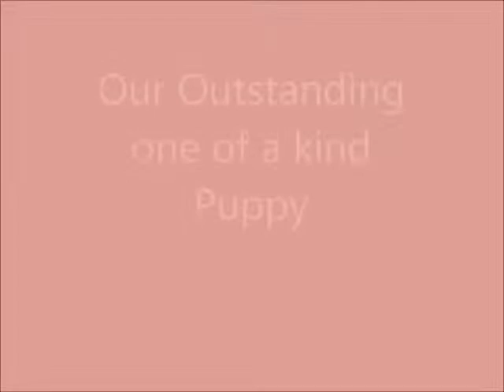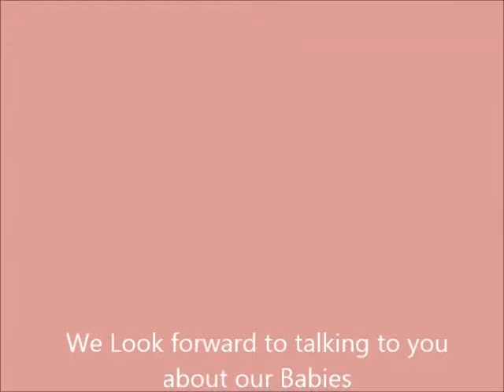Lucy Teddy Bear Shichon FuzzyWuzzy Pups adopted by Jessica in CT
Meet Lucy, she is adopted by Jessica and Family in Connecticut